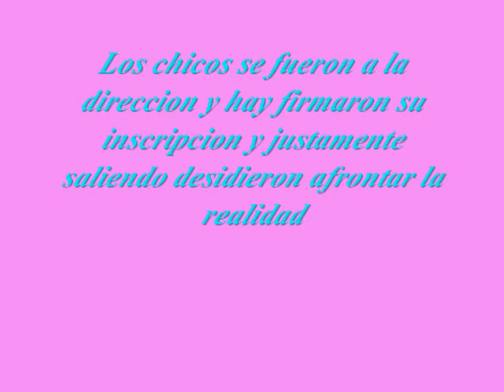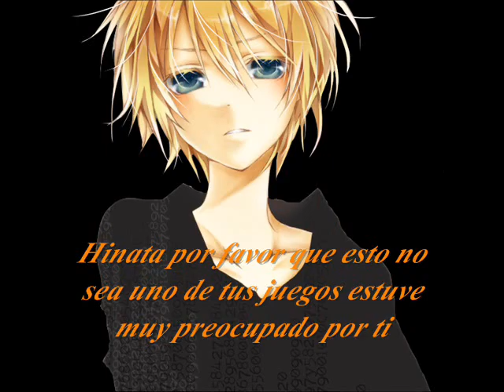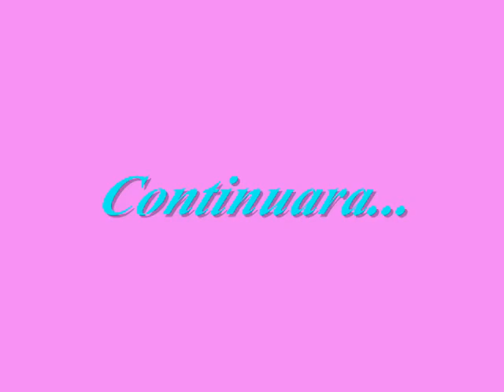naruhina y sasusaku iluminando tu oscuridad cap-13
espero y les guste feliz navidad